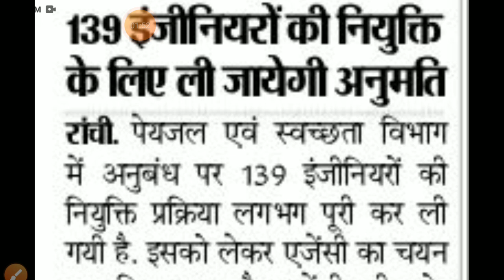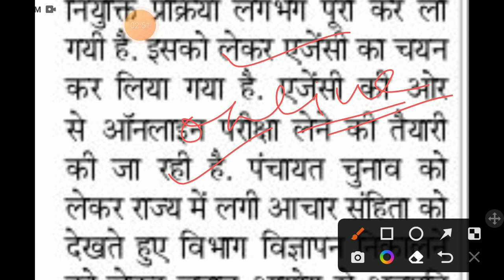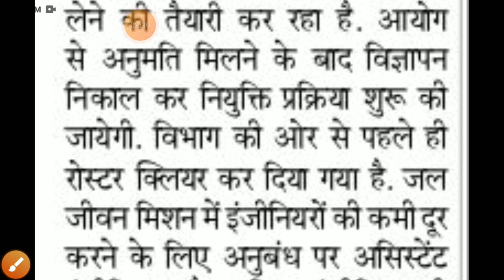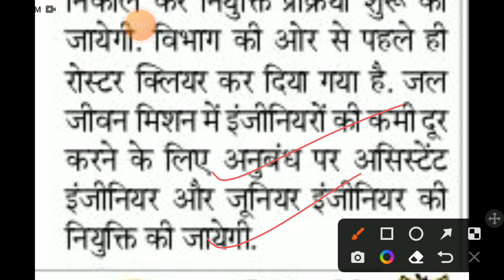Jharkhand je new recruitment||jssc je||jpsc ae||Jharkhand total seat vacant je ae||Jharkhand ae job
झारखंड में इंजीनियर की भारी संख्या में पद रिक्त हैं।
हर विभाग में लगभग एक हजार पद रिक्त हैं।
जूनियर इंजीनियर, assistant engineer , से लेकर cheif इंजीनियर तक के पद खाली है।
इस वीडियो में झारखंड में इंजीनियर के कितने पद रिक्त हैं और कितने दिनों में इसकी बहाली होगी पूरा जानकारी दी गई है। जूनियर इंजीनियर एवम assitant engineer के कुल कितने पोस्ट खाली है।
कब तक आएगा न्यू vacancies
Jharkhand junior engineer recruitment
Assistant engineer recruitment
Total upcoming vacancies in Jharkhand for junior engineer assistant engineer
Jharkhand total assistant engineer vacancies
Civil electrical mechanical
Jharkhand total junior engineer vacancies for electrical mechanical civil agriculture.